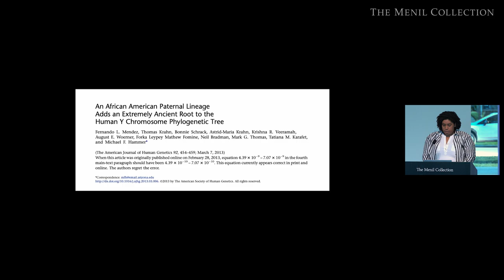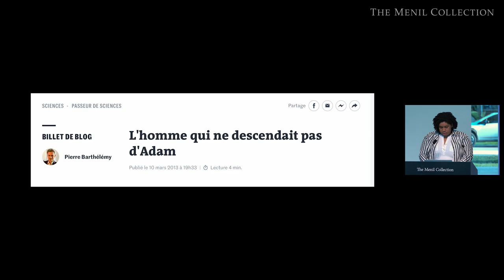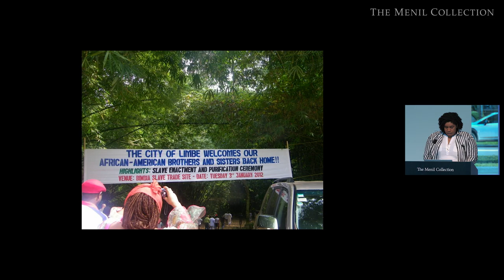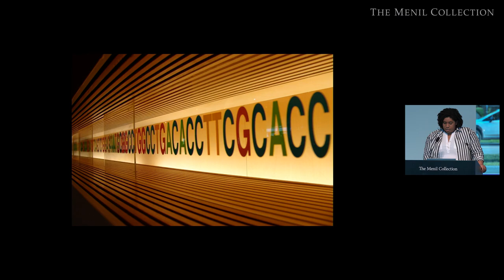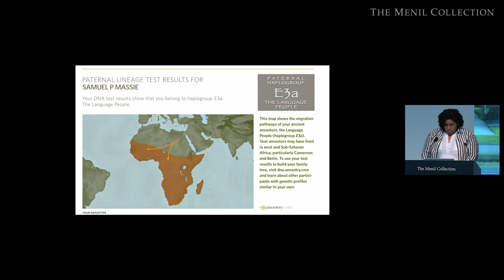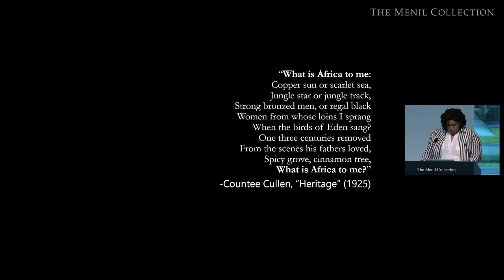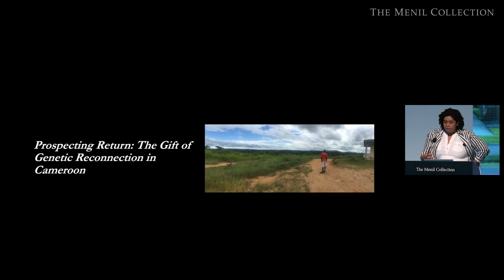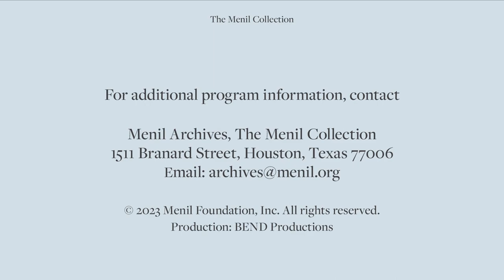Dr. Victoria Massie - Refracting Biological Vision: The Poetics of Genetic Cameroonian Ancestry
Dr. Victoria Massie’s research focuses on how new biotechnologies like genetic testing are changing our ideas of biology, race, and, as a result, how we relate to one another today. Drawing on her ethnographic fieldwork in Central-West Africa and the United States, her talk will explore how African Americans and Cameroonians are connecting through genetic ancestry as part of a poetic approach to kinship, solidarity, and personhood.

About the speaker:

Victoria Massie, Ph.D., is an Assistant Professor of Medical Anthropology in the Department of Anthropology at Rice University. She is also a Faculty Affiliate for the Center for African & African American Studies, the Medical Humanities Program, the Center for the Study of Women, Gender, and Sexuality, and the Science and Technology Studies Program. Her forthcoming book project, "Prospecting Return: The Gift of Genetic Reconnection in Cameroon," examines how genetic reconnection programs in Cameroon are creating opportunities for Africans to redefine postcolonial independence through African Americans’ genetically catalyzed return home.

As always, Menil programs are free and open to all.

Public Program of The Menil Collection, Houston, TX. April 27, 2023.